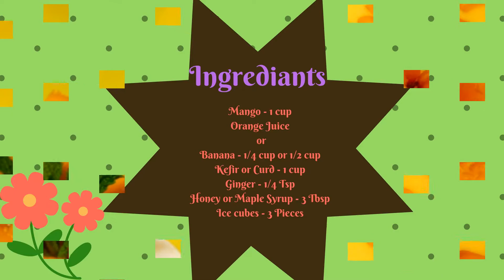Healthy Mango Yogurt Smoothie / Mango Yogurt Shake / Healthy Morning Breakfast / Healthy & Yummy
Ingrediants

Orange Juice or Banana - 1/4 cup or 1/2 cup
Kefir or Curd - 1 cup
Ginger - 1/4 Tsp
Honey or Maple Syrup - 3 Tbsp
Ice cubes - 3 Pieces